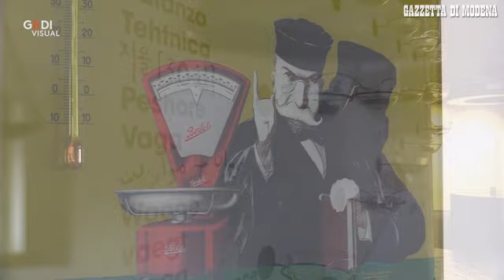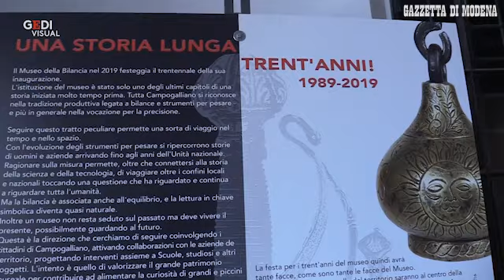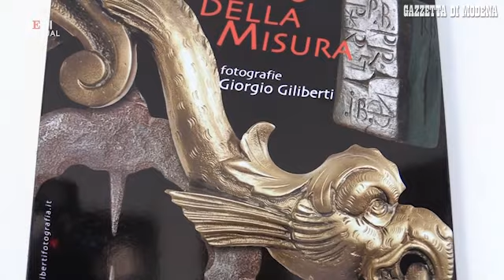Campogalliano, il museo della bilancia festeggia 30 anni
Compie 30 anni l'istituto del Comune oggi Centro nazionale di documentazione. Il direttore: «Una raccolta di oggetti che copre 2 millenni di attività di pesatura» Siamo andati a curiosare scoprendo tante cose davvero interessanti. Video Gino Esposito La cronaca